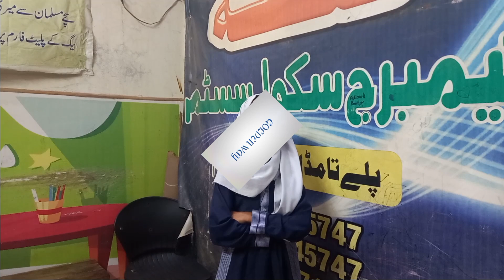JUMMA HADEES | CHILD PRESTATION | STUDENTS CONFIDENCE